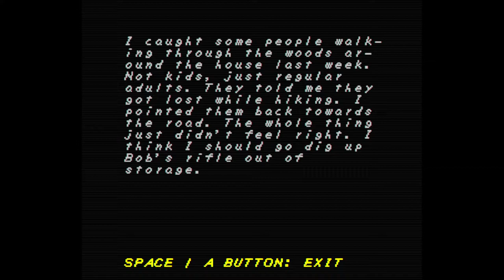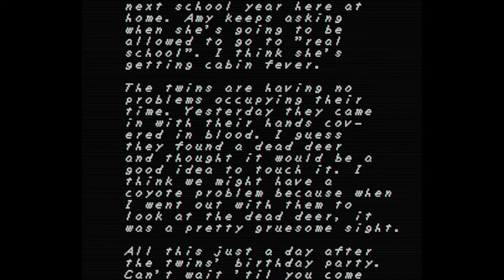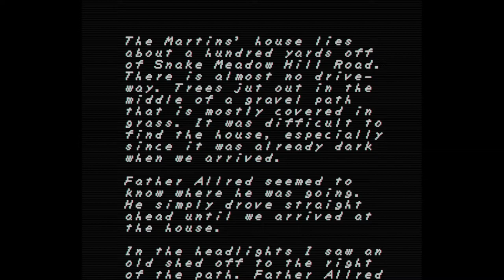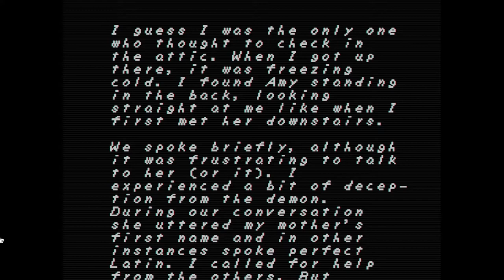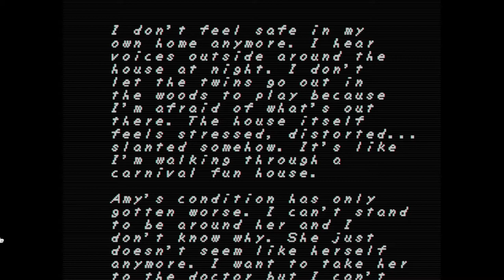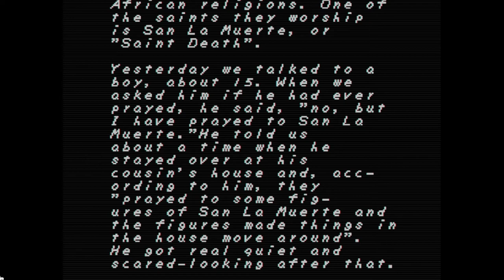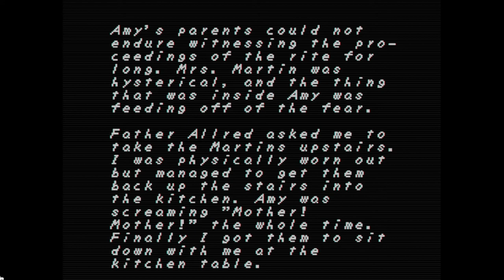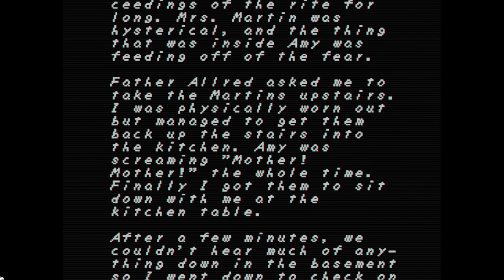Let's Play - FAI†H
My first non Pico-8 let’s play video where I try my hand at the titular indie game. In this video, I’m playing this live for the first time, with no idea of what to expect or indeed what I’m doing.

It’s essentially an 8-bit survival horror game, the lovechild of something Paul Norman (of Forbidden Forest fame) would’ve made back in the day crossed with Silent Hill and The Exorcist.  I hope my rambling play through at least piques your curiosity and compels you to take a journey off gaming’s beaten track.

Intro music: Tintin on the Moon by Jeroen Tel on the Commodore 64.